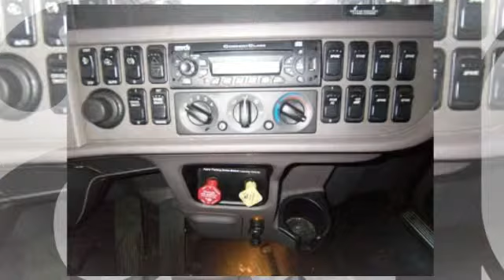2011 Peterbilt 386 Semi w/ Sleeper